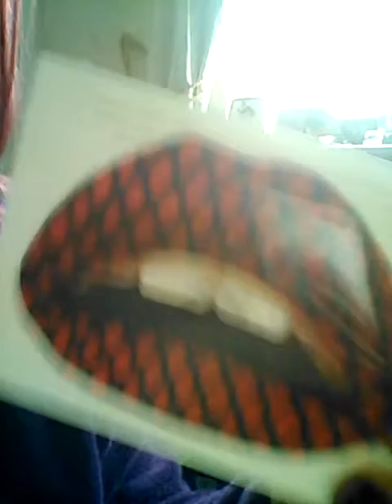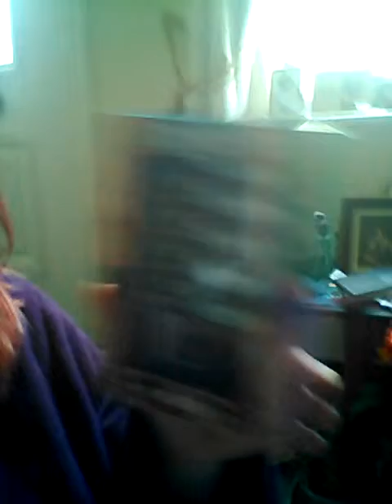Birthday vlog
How my birthday was and what i got :)